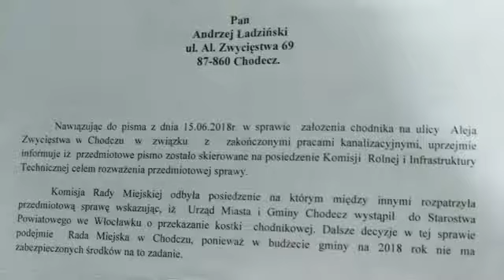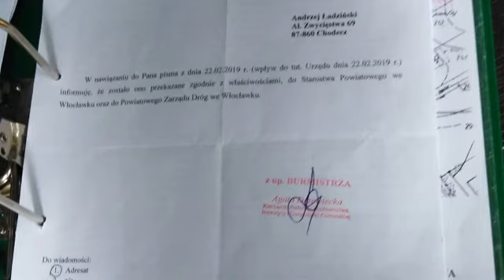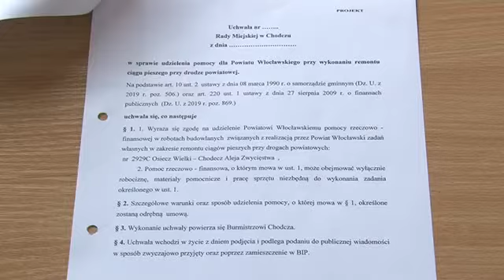Od lat bezskutecznie walczą o położenie chodnika!